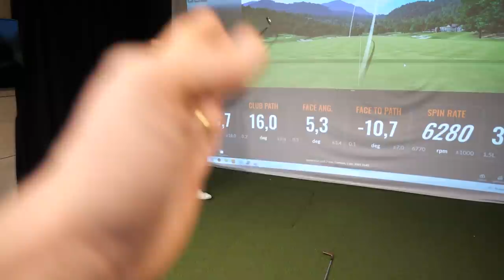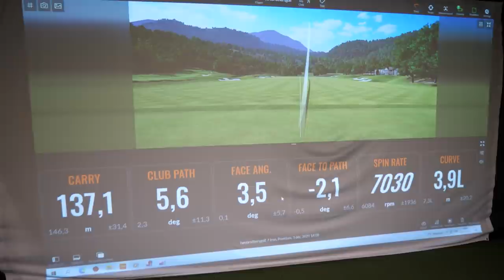FADE & DRAW - Comment faire ? BRYSON CHALLENGE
On nous a BEAUCOUP demandé cet épisode. Revenir aux bases des trajectoires à l'aide du Trackman et de son utilisateur : Laurent Cabanne !

On a essayé d'être le plus succinct et compréhensible possible, tout en vous donnant un maximum de détails

Dites nous en commentaire quel secteur de jeu souhaiteriez vous découvrir plus en détail !

Bon visionnage !
Les TwoBrothers